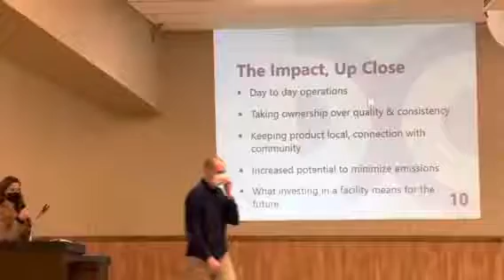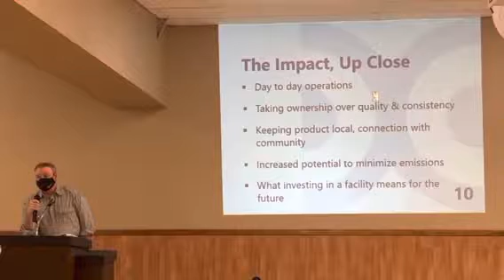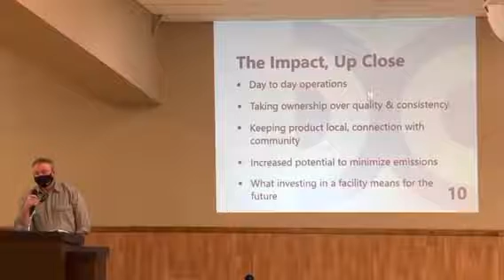Processing Info “Meating” Part 2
On Dec 15 at 1pm in Grand Valley, Dufferin County’s Economic Development department hosted a public information session exploring how a new meat processing facility will impact Dufferin’s agriculture community - and local economy.⁠